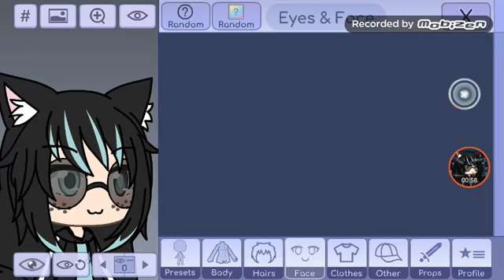My character for the contest